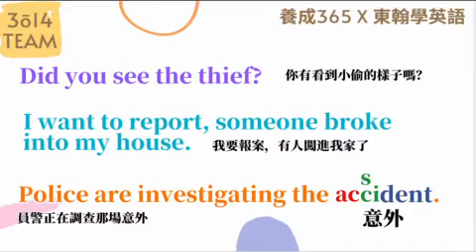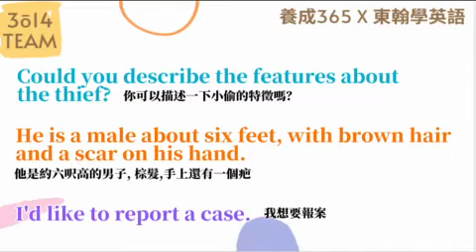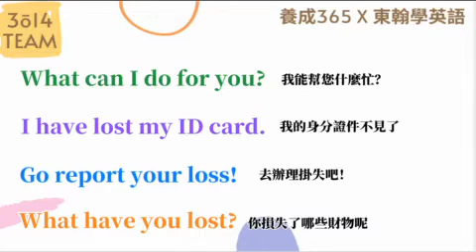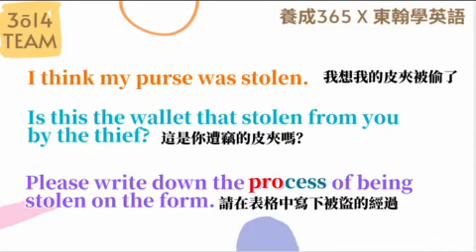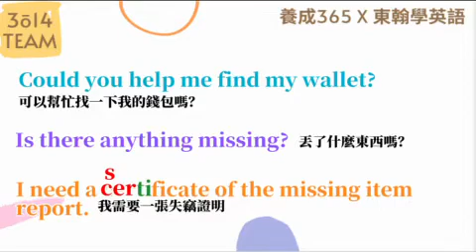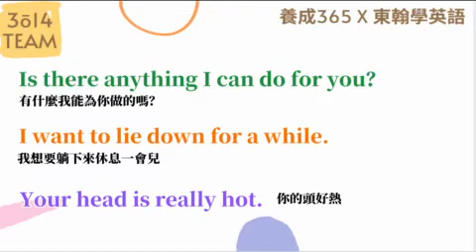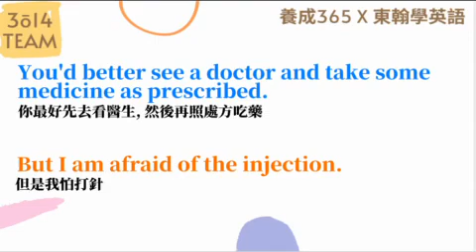Y3 日常用語30句｜21 第二十一週 Angle 憶琪老師示範說明版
東翰學英語｜日常用語30句｜21 第二十一週 Angle 憶琪老師示範說明版